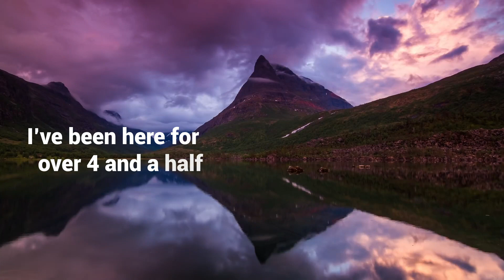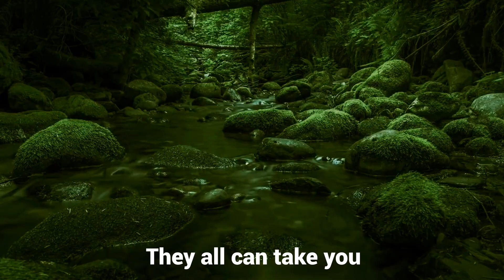Mother Nature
This is my second project for Ravensbourne. I had to create visuals on-top of an audio track and mine is based on Mother Nature